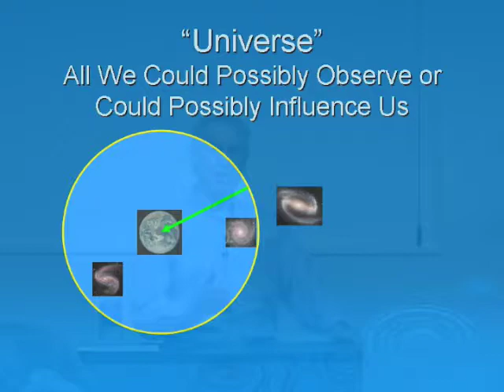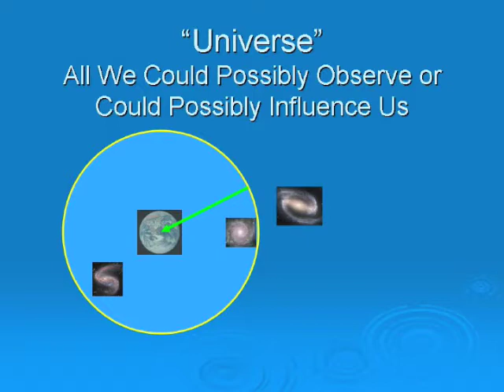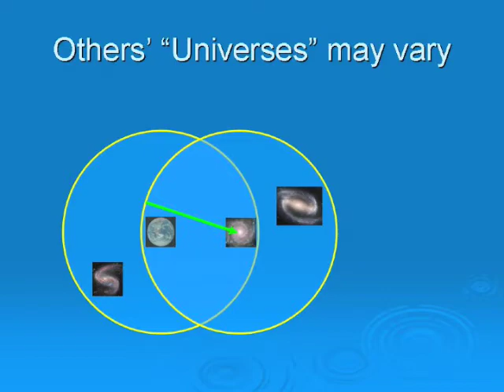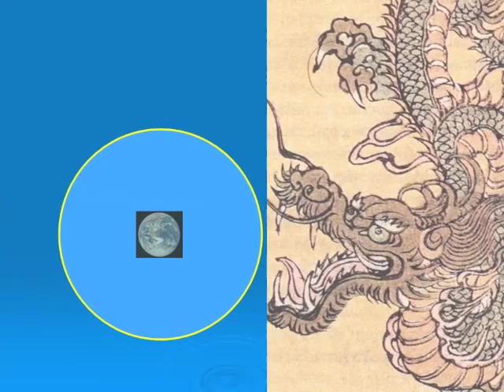What Lies Beyond Our Universe?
Dr Robert Piccioni talks about what exactly is our Universe, and what lies beyond its boundaries.